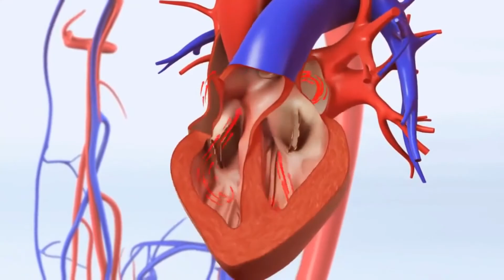What Is Cyclic Neutropenia?